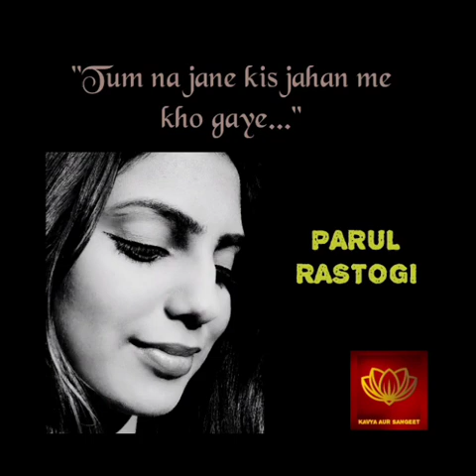Tum Na Jane Kis Jahan Me Kho Gaye | Parul Rastogi | Rendition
जब मन में उथल-पुथल चल रही हो, और कोई गीत उसे व्यक्त कर दे,

प्रस्तुत है,

"तुम न जाने, किस जहाँ में खो गए..."